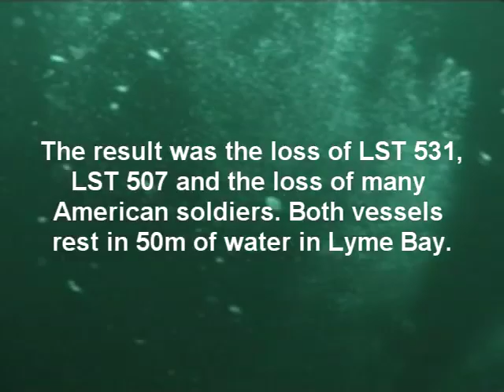LST 531 & Exercise Tiger practice for D Day (part 1)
Bow section of LST 531.